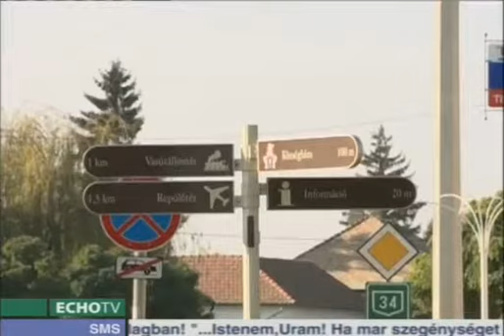EchoTV Napi aktuális 2013 11 14